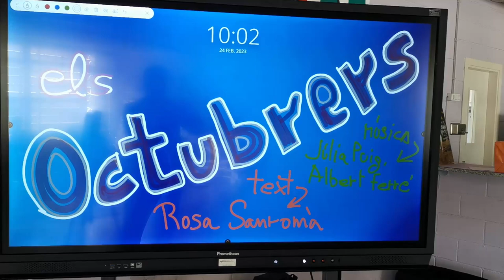Pati cultural: els Octubrers amb música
Narradora i autora: Rosa Sanromà
Músics: Júlia Puig i Albert Ferré
24 de febrer de 2023